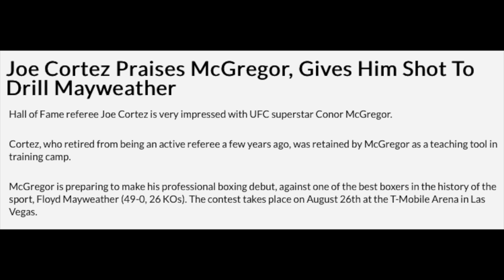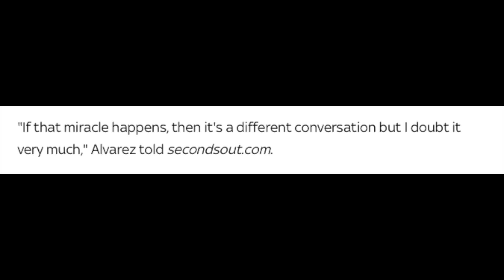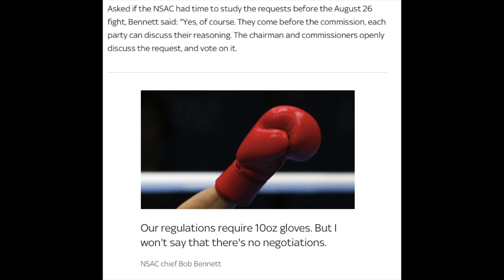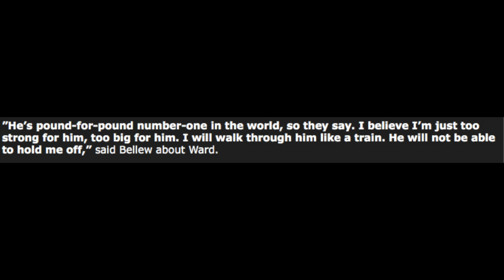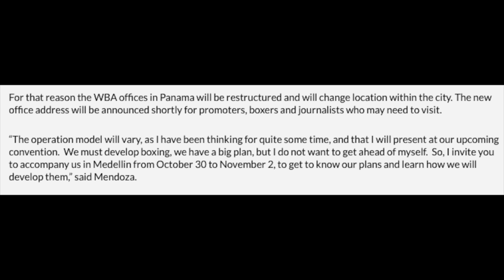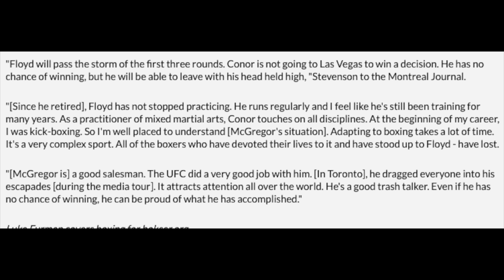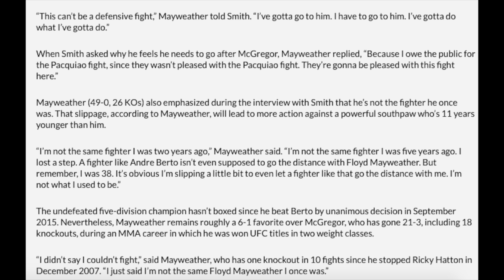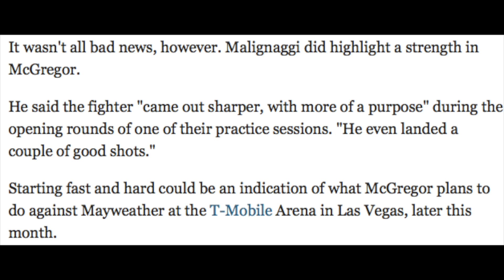CANELO GIVES CONOR MCGREGOR NO CHANCE AGAINST FLOYD MAYWEATHER Boxing News #39